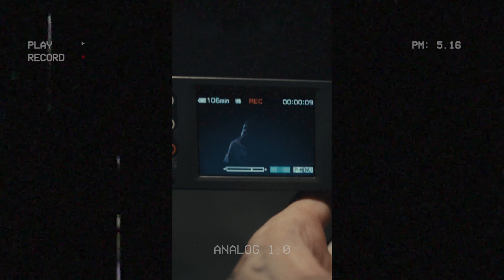slice_of_life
A look into a regular week of my current routine:

coffee
work
train
talk